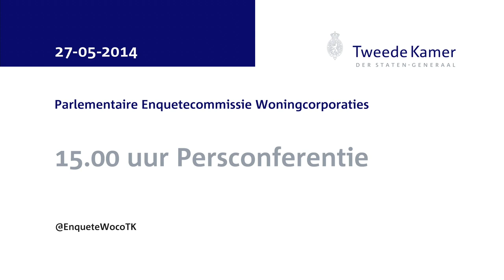Persconferentie enquêtecommissie Woningcorporaties 27 mei 2014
Persconferentie van de parlementaire enquêtecommissie Woningcorporaties over de openbare verhoren die op woensdag 4 juni 2014 starten. Lees meer